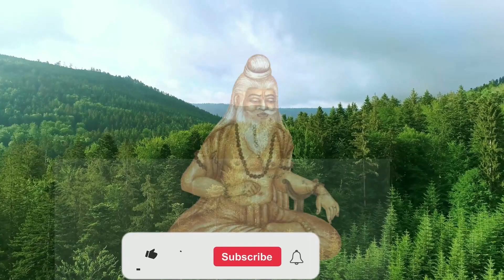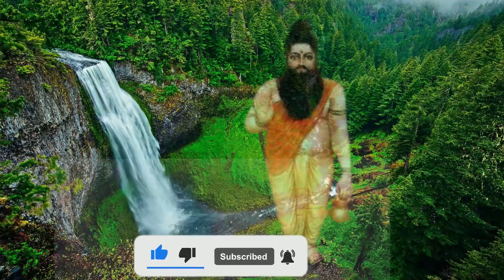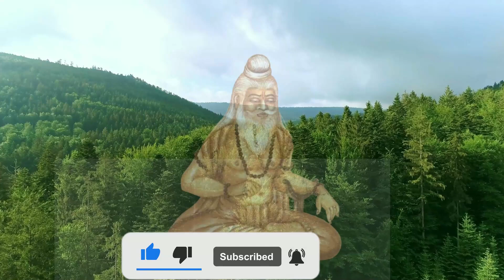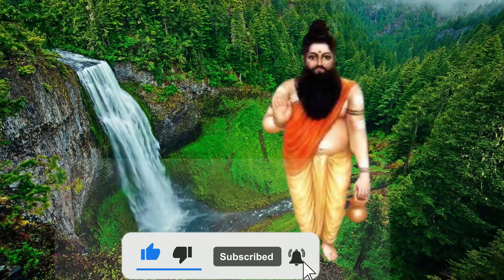What is Important for moksha - karma or knowledge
Exploring the Wisdom of Yoga Vasistha: Ram's Journey to Moksham
Introduction

Yoga Vasistha, a revered text in Hindu philosophy, offers profound insights into the pursuit of spiritual enlightenment and self-realization. This ancient scripture, believed to have been composed by the sage Vasistha Maharshi, delves into the timeless quest for moksham, or liberation from the cycle of birth and death. This article unravels the teachings of Yoga Vasistha and the enigmatic stories it presents, shedding light on its philosophical significance.

The Concept of Yoga Vasistha

Yoga Vasistha is a philosophical treatise that explores the nature of reality, consciousness, and the human mind. It offers a roadmap for individuals seeking spiritual enlightenment. The text revolves around a dialogue between Lord Rama and the sage Vasistha, where the latter imparts his wisdom and knowledge to the former.

The Life of Sage Vasistha

Sage Vasistha, often referred to as Vasistha Maharshi, is a revered figure in Hindu mythology. He was the guru of Lord Rama and played a pivotal role in guiding him on his spiritual journey. Vasistha's wisdom and teachings are central to the text, providing valuable insights for seekers of truth.

The Search for Moksham

Moksham, the ultimate liberation from the cycle of birth and death, is a central theme in Yoga Vasistha. The text emphasizes the importance of self-realization and the path to transcendental knowledge as the means to attain moksham.

Yoga Vasistha and Its Impact on Philosophy

Yoga Vasistha has had a profound influence on Indian philosophy. It has inspired countless philosophers, scholars, and spiritual seekers over the centuries, shaping their understanding of consciousness and the nature of reality.